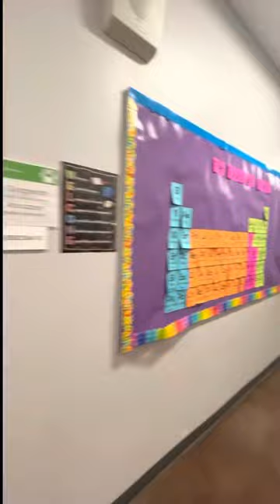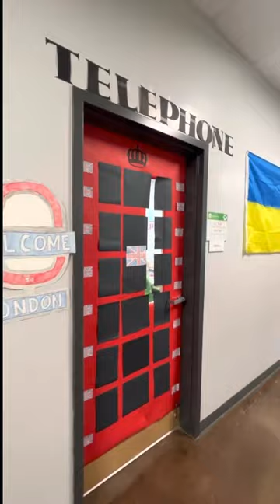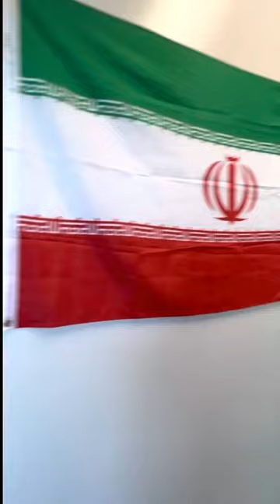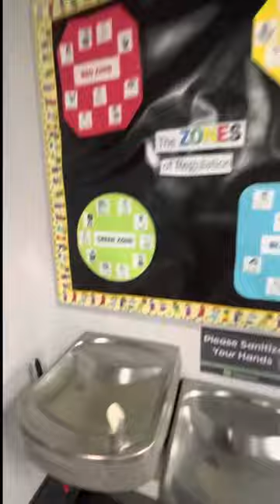BASIS Scottsdale Primary East International Parade 2023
To celebrate we had students decorate a poster board  to represent their heritage/country.  They will present their poster in class. Teachers chose a country to decorate their doors. Students marched in an international parade dressed up in representation of their heritage/country.